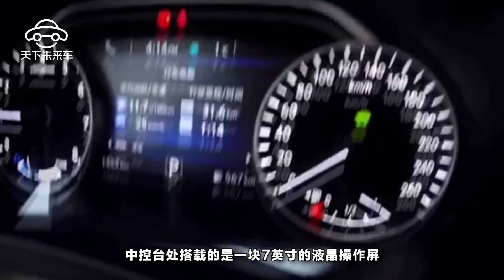第五代樓蘭外形時尚炫酷卻依然賣不動，動力是其最大敗筆？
現如今的汽車市場競爭日益增大，各大廠商也紛紛使出看家本領來增加銷量，有的車賣點在于外觀，有的則在于性能，而有的卻在于品牌。但有這麽一款車，它屬于那種既好看又好開，品牌也很有名，但銷量卻總是不高的車型，它就是第五代樓蘭。